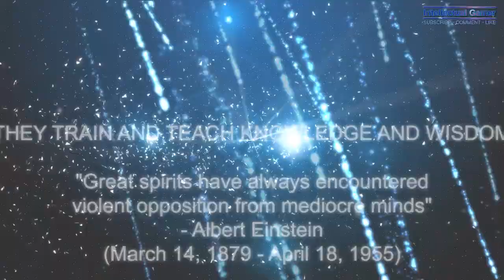Halo I: Combat Evolved PC Team Race - Map Infinity - Sidewinder Multiplayer 02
I need your help!  I need funds for new gaming machines, gaming equipments, cinematography equipment, to live off.  I am really lacking.  Please donate to my paypal at info at intellectualgivers dot com.  Anything helps.  I spend 40+ hours a week on philosophy talk radio, gaming movies and other work.  I will make movies to recognize all donors.

remove DOT put .

GET THE GAME I PLAYED:
Halo: Combat Evolved - PC

GET THIS GAME:
Halo 3 Legendary Edition -Xbox 360

I don't claim to be expert or good, sometimes I'm really good, at times I am not.

iintellectualgamer, also known as wisegemini, a hardcore unique gamer.

Using Gateway GT5670 keyboard and Razer Lachesis ambidextrous mouse.

Halo:  Combat Evolved / Halo 1 PC.  Race game 2.  Race (Team Game).  Map:  Infinity and Sidewinder.  Random game, multiplayer.  PC Version.

Export Settings
Format:  H.264
Preset:  Custom

Basic Video Settings
Width:  1280
Height:  720
Frame Rate:  60 fps
Field Order:  Progressive
Aspect:  Square Pixels (1.0)
TV Standard:  NTSC
Use Maximum Render Quality
Profile:  Main
Level:  3.2
Render at Maximum Depth
Bitrate Settings
Bitrate Encoding:  VBR, 2 pass
Target Bitrate [Mbps]:  5
Maximum Bitrate [Mbps]:  5
Advanced Settings
Key Frame Distance:  Unchecked

Audio Format Settings
Audio Format:  AAC

Basic Audio Settings
Audio Codec:  AAC
Sample Rate:  48000 Hz
Channels:  5.1
Audio Quality:  High
Bitrate Settings:  512 kbps
5.1 surround sound stereo

Advanced Settings
Precedence:  Bitrate

Video 1280x720, 60 fps, Progressive
Bitrate: VBR, 2 pass, Target 5.00 Mbps, Max 5.00 Mbps
Audio AAC, 512 kbps, 48 kHz, 5.1

See All Of My Work
mrvideogames.net/

halo combat evolved pc halo1 haloi masterchief master chief cortana multiplayer race team race infinity longplay play through walkthrough guide video game gaming fun entertainment arcade classic console movies footage ps2 nintendo nes xbox 360 atari mode expert game preservation game repository Gameplay Halo (series) game cybernetic supersoldier red vs blue bungie gearbox machinima mod razor shooter competition sega footage

"Email, instant messenger and typing impersonalizes effective communication between people. You do not see their face, you do not know there mannerisms, the sound or tone of their voice. It is substandard communication, and the anonymity of the internet and email has virtually made it impossible for old fashioned personalized effective communication. It is not the greatest thing since sliced bread." - iintellectualgamer

"Uniqueness should be mainly embraced, not rediculed and ragged on." - iintellectualgamer

"Rules are flawed, as flawed as the people and ignorant fools that make them." - iintellectualgamer

"If the truth hurts you, then we live in a pretty sorry world" - Jesse Ventura

"A party is like a religion, it straight jackets your mind." - Jack Kevorkian

"Religious people try to impose their ignorant close minded, misguided, foolish flawed morality on others, not knowing any better, nothing more nothing less." - iintellectualgamer

"Popularity is history's pocket change, courage is history's true currency" - Charlton Heston

"Nothing in all the world is more dangerous than sincere ignorance and conscientious stupidity." - Martin Luther King Jr.

"Never judge / criticize a person until you walk a mile in their shoes" - Native American Quotation

"A wise man changes his mind, a fool never" - Spanish Proverb

"Human history is the sad result of each one looking out for himself." - Julio Cortazar

"Freedom of expression, freedom of speech overrides most rules." - iintellectualgamer

"People want to attempt to sound sophisticated and smart when they sound smug and petty." - iintellectualgamer